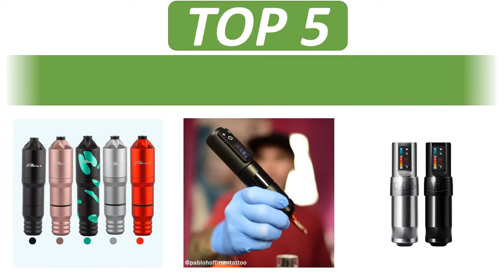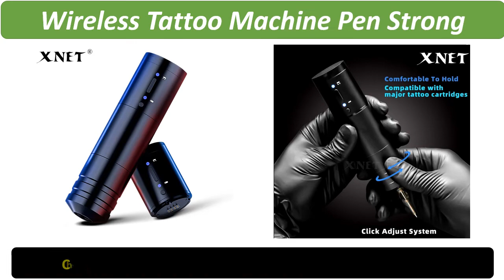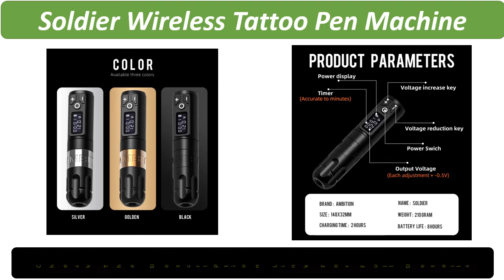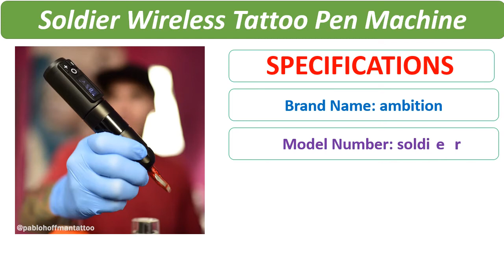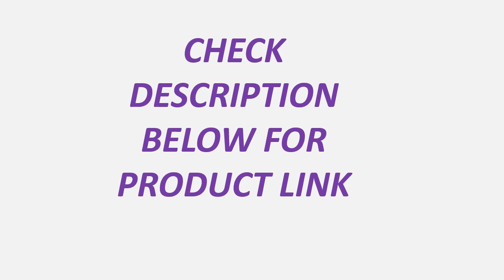Top 5 Best Tattoo Pen Machine Review 2021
1. DKLAB DK-W1 Wireless Tattoo Machine Pen,Professional Wireless Tattoo Pen,Customized Coreless Motor,Correct Output Voltage

2. Ambition Soldier Wireless Tattoo Pen Machine Battery with Portable Power Brushless Motor Digital LED Display For Body Art

3. Ambition Ninja Wireless Tattoo Pen Machine Powerful Brushless DC Motor Fast Charging 2400 mAh Lithium Battery for Artist Body

4. XNET Wireless Tattoo Machine Pen Strong Brushless Motor LED Digital Display Low Vibration 2400mAh Lithium Battery for Tattoo Art

5. EZ Filter V2 Plus Rotary Pen Tattoo Machine Pen Cartridge System New Generation V2 Rotary Tattoo Machine Pen with DC Connector